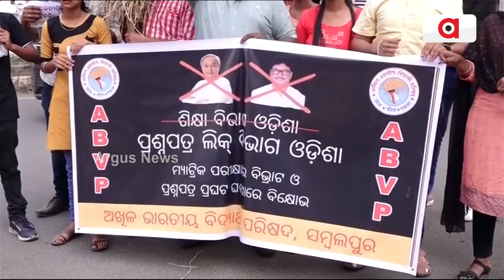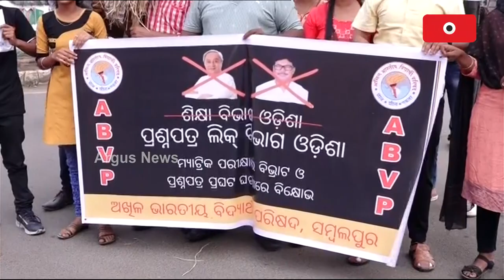ମୁଖ୍ୟମନ୍ତ୍ରୀ ଓ ଗଣ ଶିକ୍ଷାମନ୍ତ୍ରୀଙ୍କ କୁଶପୁତ୍ତଲିକା ଦାହ କଲେ ABVP ଛାତ୍ର || ABVP Protests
ବାରମ୍ବାର ମାଟ୍ରିକ ପରୀକ୍ଷାରେ ପଶ୍ନପତ୍ର ଲିକ ହୋଇ ଭାଇରଲ ହେବା ନେଇ ABVP ସମ୍ବଲପୁର ପକ୍ଷରୁ ବିକ୍ଷୋଭ କରାଯାଇଛି।